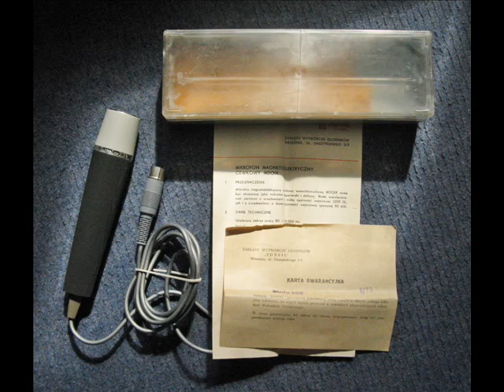MIKROFON TONSIL UNITRA MDOIX